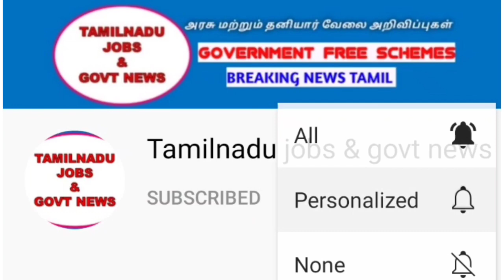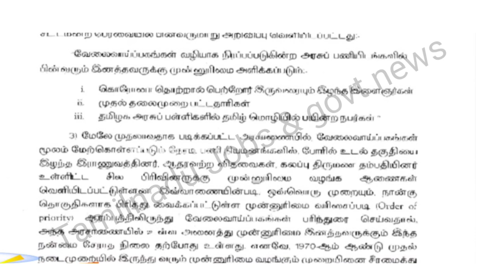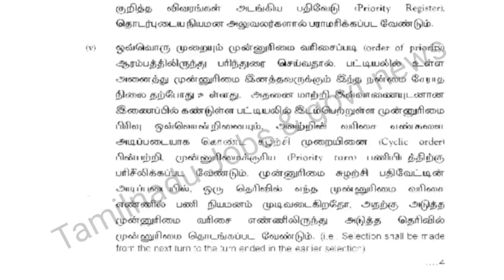முதல் தலைமுறை பட்டதாரிகளுக்கு அரசு வேலையில் முன்னுரிமை அரசாணை வெளியீடு | Tamilnadu Jobs & govt news